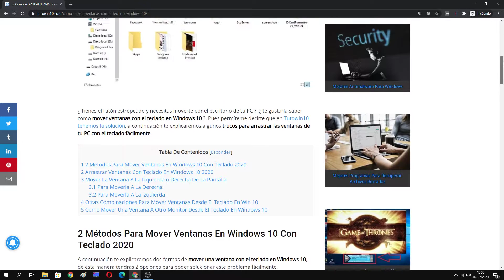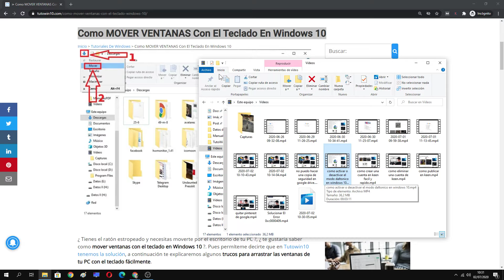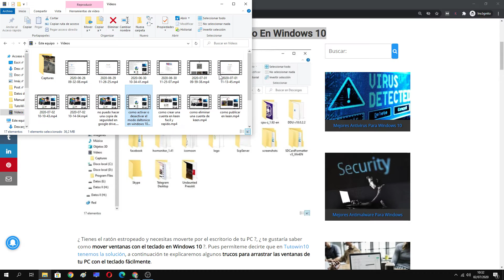😎 Como MOVER VENTANAS con TECLADO en WINDOWS 10 | FÁCIL y RÁPIDO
En el siguiente vídeo aprenderás como mover ventanas con teclado en Windows 10 fácilmente.

Vídeos Relacionados 📹